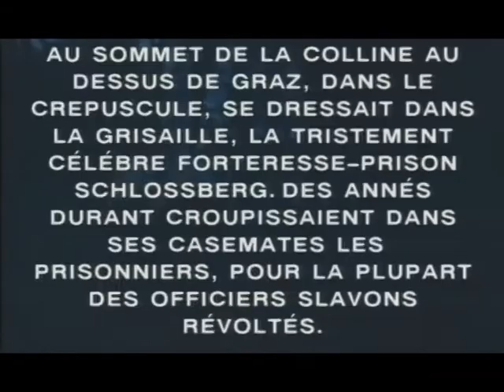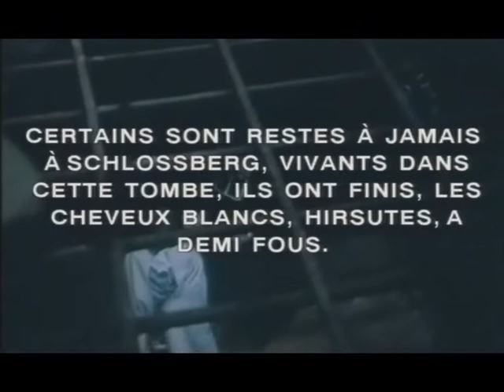MAX Emanuel Cencic Seobe